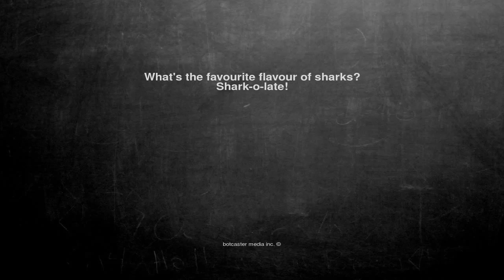Ok, here is the joke. What's the favourite flavour of sharks? ...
What's the favourite flavour of sharks?
Shark-o-late!